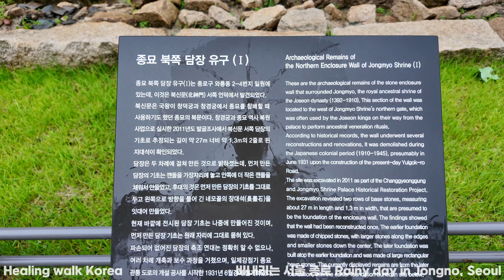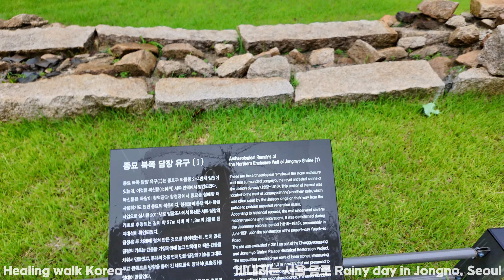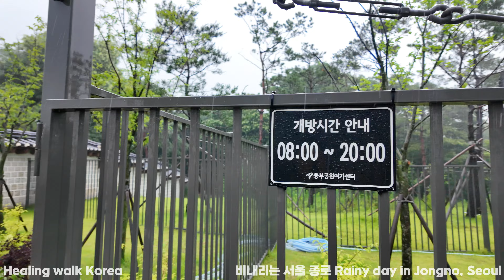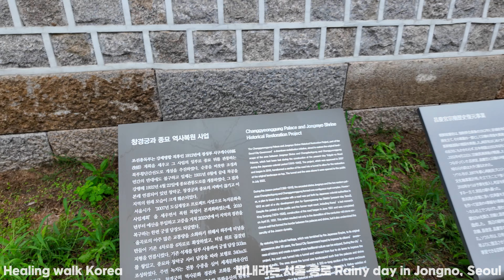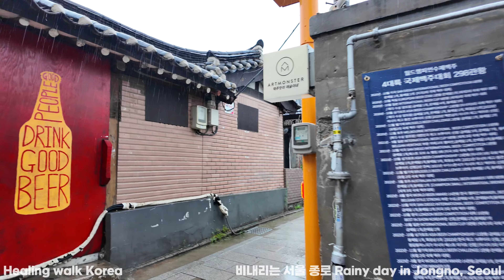비오는날 서울 종로의 궁궐담장길에서 서순라길을 거쳐 익선동 한옥거리까지 / Rainy day in Jongno, Seoul / 4K Seoul Trip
00:00 Intro
01:52 출발 Start Walking

안녕하세요^^ 힐링워크코리아 입니다
오늘 영상은 여름비 내리는 서울 종로 거리 입니다~

1932년 일본에 의해 훼손되었다가 90년만에 복원되어 2022년 7월에 다시 개방된
종묘와 창경궁 사이의 궁궐 담장길(율곡터널윗길)에서 시작해 서순라길을 따라 익선동 한옥거리까지
시원하게 내리는 빗소리와 함께 운치있는 산책을 했습니다~

우리 함께 비내리는 도심속을 걸어볼까요?
그럼 영상 즐겁게 시청해 주시고
감사합니다.

기타 문의사항은 이메일로 보내주세요~

Hello^^ This is Healing Work Korea.
Today’s video is of the streets of Jongno, Seoul during the summer rain~

It was damaged by Japan in 1932, but restored 90 years later and reopened in July 2022.
Starting from the palace wall road (Yulgok Tunnel Road) between Jongmyo and Changgyeonggung Palace, follow Seosunla-gil to Ikseon-dong Hanok Street.
I took a lovely walk with the sound of refreshing rain~

Shall we take a walk in the rainy city together?
Then please enjoy watching the video.